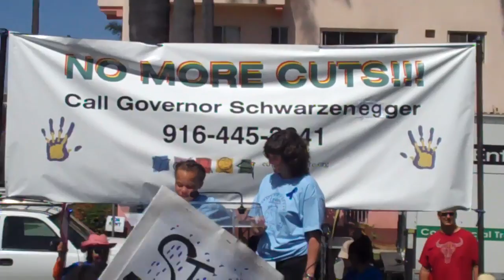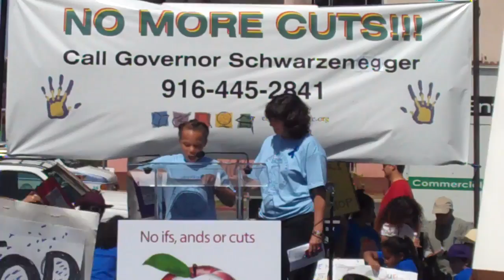No More Cuts - Central Elementary